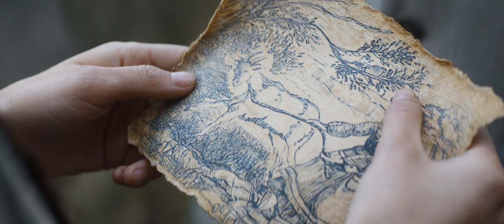Il caso Josette I Trailer Ufficiale HD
Una commedia dell'assurdo tratta da una storia vera... o quasi!

Regia di Fred Cavayé. Un film con Dany Boon, Marie-Anne Chazel, Claire Chust, Jérôme Commandeur, Alexandre Desrousseaux. Cast completo Titolo originale: Les Chèvres!. Genere Commedia, - Francia, Belgio, 2024, durata 100 minuti. Uscita cinema mercoledì 24 aprile 2024 distribuito da Notorious Pictures.